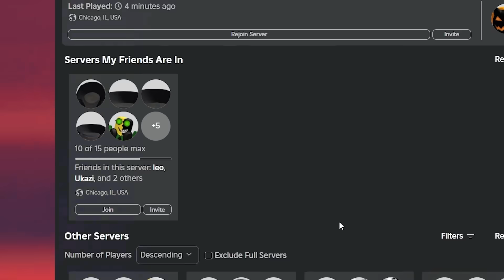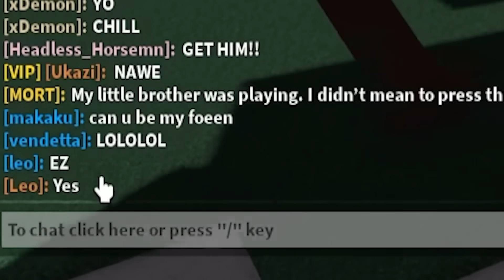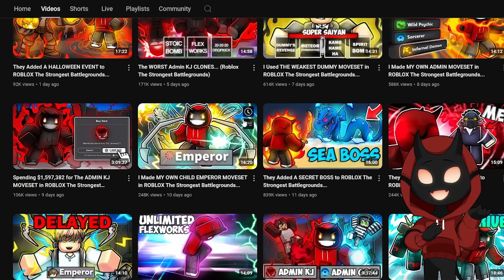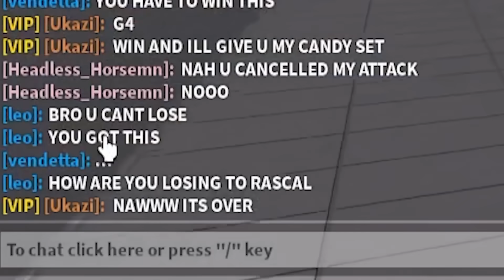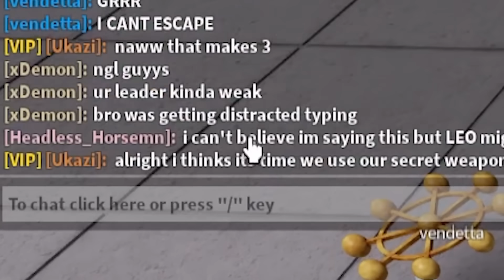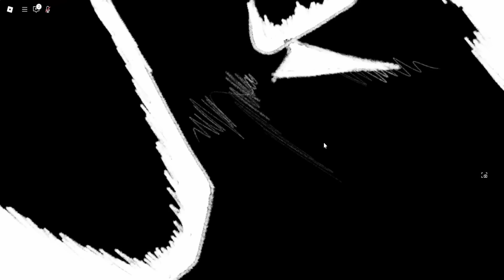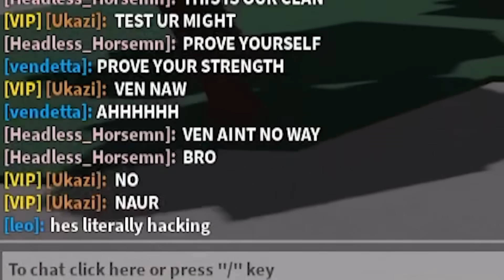I Found A HEADLESS HORSEMAN CLAN And THIS Happened... (Roblox The Strongest Battlegrounds)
Today I found a HEADLESS HORSEMAN ONLY CLAN inside of THE STRONGEST BATTLEGROUNDS HALLOWEEN UPDATE and THIS happened... I used OVERPOWERED ULTIMATES like UNLIMITED FLEXWORKS, FIVE SEASONS, 20-20-20 DROPKICK, STOIC BOMB, DEATH COUNTER, OMNI DIRECTIONAL PUNCHES, TATSUMAKI METEORS, METAL BAT DEATH BLOW, and MORE...